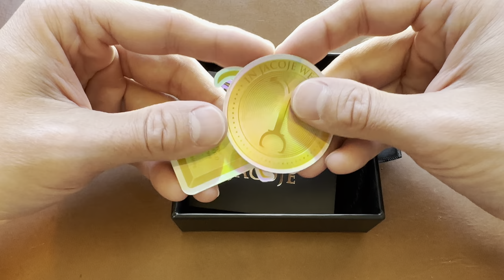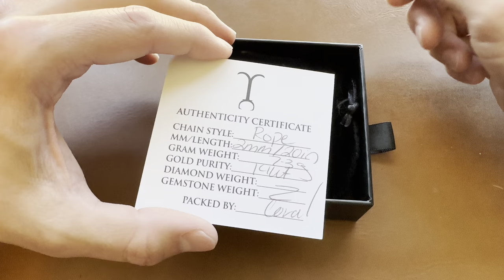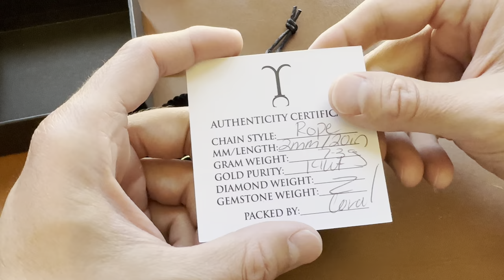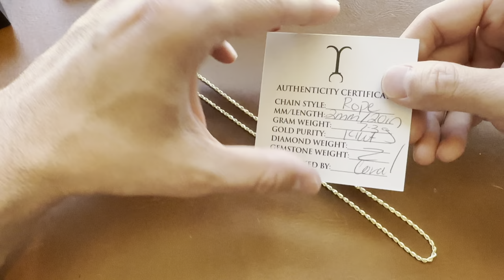14K GOLD!! Jacoje Gold Rope Chain - UNBOXING!! 🏅💎💍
Lets take a look at this gold chain from Jacoje!!

**This rope chain is actually made in Peru, not Italy as I stated in the video**